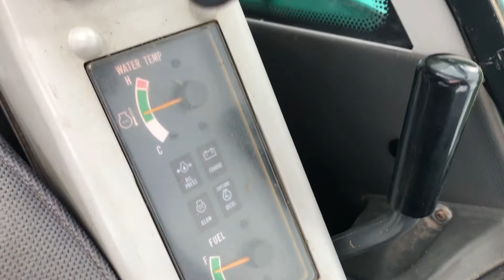Minigrävare, IHI 28N-2